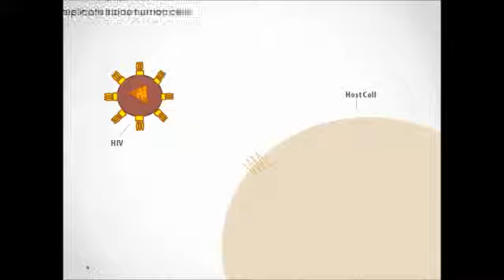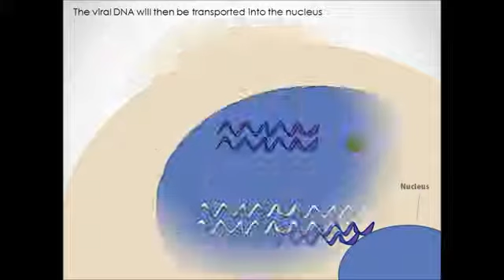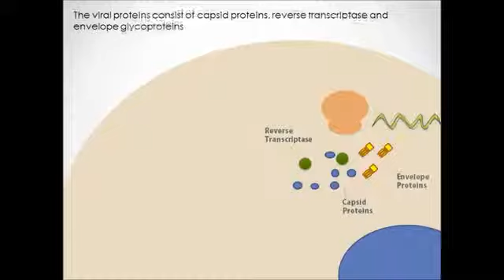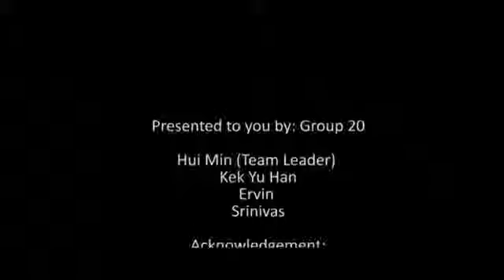HIV Human Immunodeficiency Virus(Biology Silver)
Science@Innova 2012